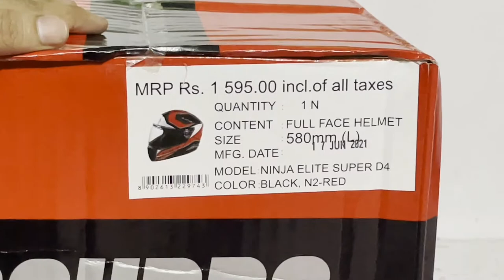STUDDS NINJA ELITE D4 RED BLACK SHINE COLOR # best helmet under 2000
i have purchased it 1250/- from market